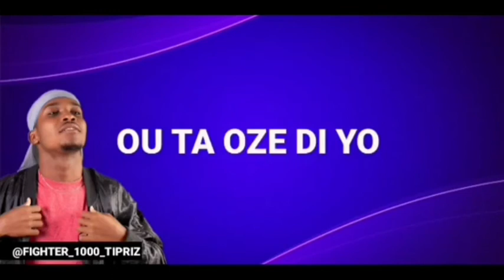TIMOUN 2000 YO (FIGHTÈ 1000 TIPRIZ) VIDEO LYRICS